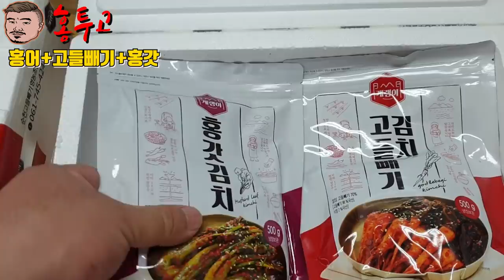홍투고~!!(홍어+홍갓+고들빼기) Eatingshow mukbang